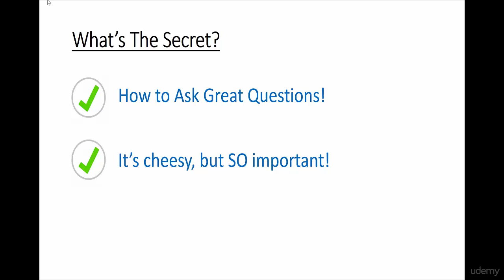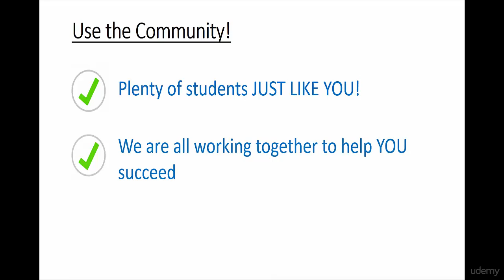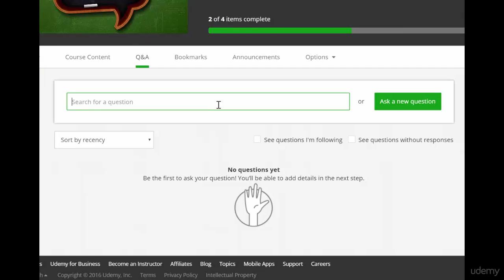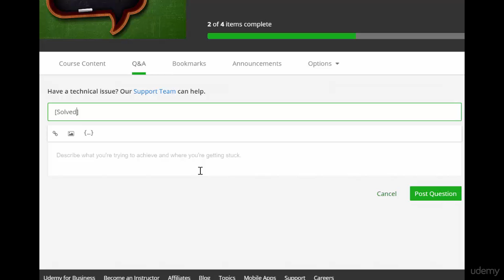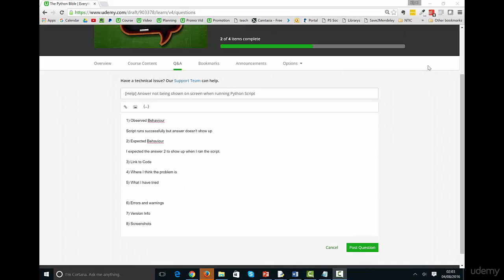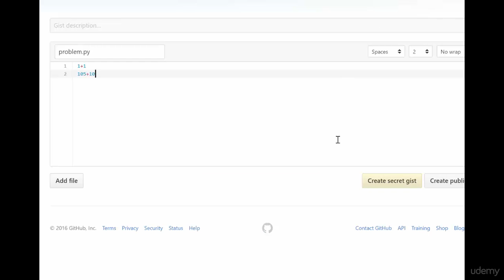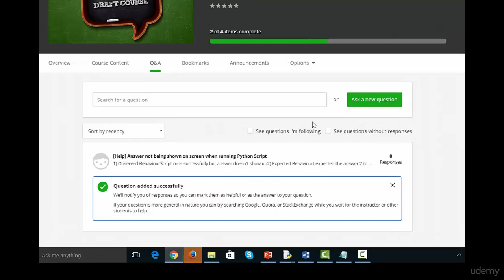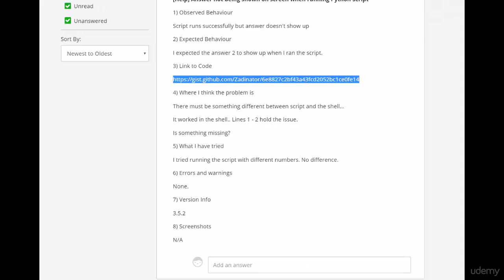5 The Secret of Top Programmers | Computer Monk 🔴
Python Bible - Everything you need to program in Python